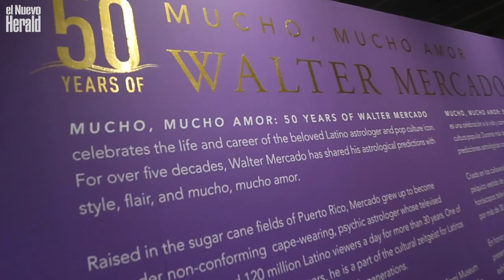Inician tributos al astrólogo Walter Mercado en Puerto Rico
Familiares y admiradores participaron en el primero de los tributos para recordar al puertorriqueño Walter Mercado. El reconocido astrólogo falleció el 3 de noviembre de 2019 a los 87 años debido a una insuficiencia renal.